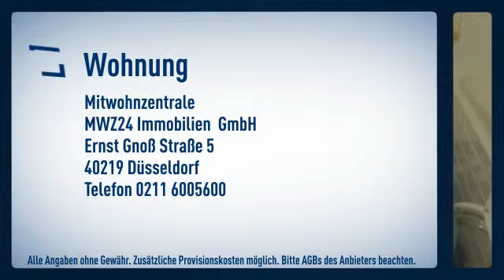Oberkassel: helles Zimmer zur klassischen Untermiete in einem der typischen alten Stadthäuser